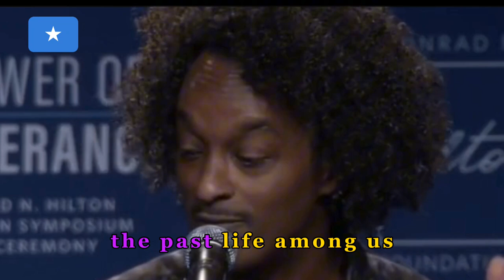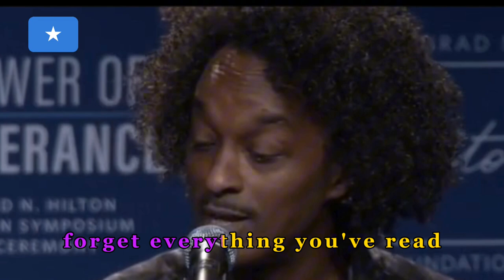MUST WATCH POEM OF K'NAAN: "I Come From The DEEP EYE PEOPLE 🇸🇴" ✨️